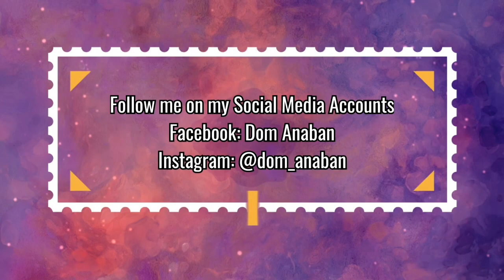VLOG #7 || ANG MILAGROSONG JEJU ALOE ICE SOOTHING GEL FROM FRESH SKINLAB || AMAZING TALAGA 😱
So ayun na nga guys, ito na ang sikat na sikat ngayon na JEJU ALOE ICE from FRESH SKIN. 😍

Nainspired ako sa review ni Anne Clutz kaya sinubukan ko then since dry yung skin type ko and hindi naman ako nadisappoint sa product na ito kasi okay na okay talaga siya.

Nabili namin to sa Watsons for 199.00 pesos and 300ML na siya.